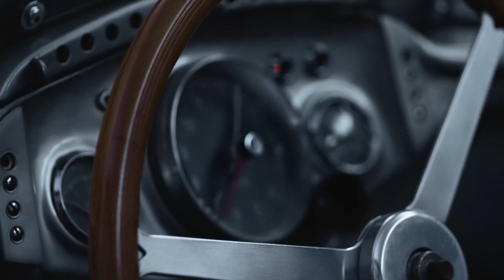Farewell to a legend: The Last Blast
NOMINEE - 2022 Best Documentary Short

Bryn Downing

Farewell to a legend: “The Last Blast” follows the unparalleled drive of the famous Mercedes-Benz 300 SLR “722” in a London tribute to Sir Stirling Moss.